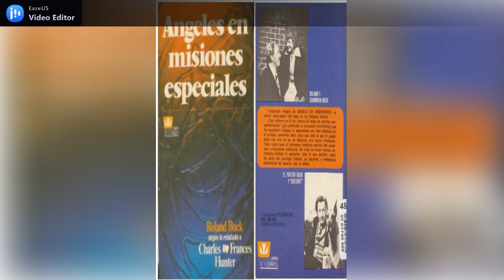Angeles en misiones especiales cap 10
créditos al autor